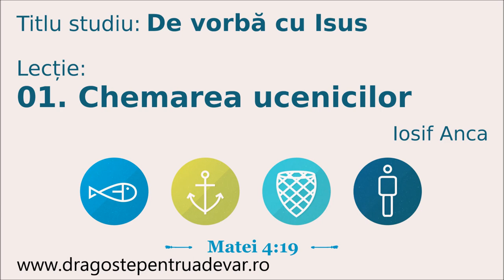Iosif Anca - Chemarea ucenicilor (De vorbă cu Isus 1/10)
Seria de predici: De vorbă cu Isus (lecția 1).